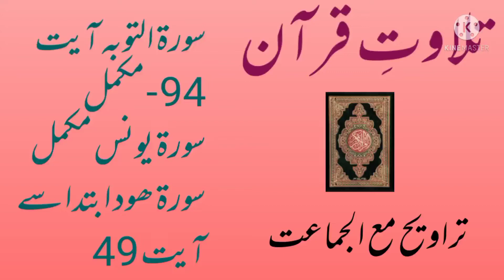خوبصورت تلاوت قرآن مجید قاری حافظ یاسین صاحب سورۃ التوبہ اور سورۃ ھود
سورۂ توبہ مدنیہ ہے مگر اس کی آخری آیات ’’لَقَدْ جَآءَكُمْ رَسُوْلٌ‘‘ سے آخر تک، ان کو بعض علماء مکی کہتے ہیں۔(خازن، تفسیر سورۃ التوبۃ، ۲ / ۲۱۳)

رکوع اورآیات کی تعداد:

اس سورت میں 16 رکوع اور 129 آیتیں ہیں۔

’’توبہ ‘‘نام رکھنے کی وجہ :

اس سورت کے دس سے زیادہ نام ہیں ،ان میں سے یہ دو نام مشہور ہیں (1) توبہ۔ اس سورت میں کثرت سے توبہ کا ذکر کیا گیا اس لئے اسے ’’سورۂ توبہ‘‘ کہتے ہیں۔ (2)بَراء ت۔یہاں اس کا معنی بری الذمہ ہونا ہے، اور اس کی پہلی آیت میں کفار سے براء ت کا اعلان کیا گیا ہے ،اس مناسبت سے اسے ’’سورۂ براء ت‘‘ کہتے ہیں۔

سورۂ توبہ کے شروع میں ’’بِسْمِ اللّٰهِ‘‘ نہ لکھے جانے کی وجہ:

اس سورت کے شروع میں بِسْمِ اللہْ نہیں لکھی گئی، اس کی اصل وجہ یہ ہے کہ حضرت جبریل عَلَیْہِ السَّلَام اس سورت کے ساتھ بِسْمِ اللہْ لے کر نازل ہی نہیں ہوئے تھے اور نبی کریم صَلَّی اللہُ تَعَالٰی عَلَیْہِ وَاٰلِہٖ وَسَلَّمَ نے بِسْمِ اللہْ لکھنے کا حکم نہیں فرمایا۔(جلالین مع صاوی، سورۃ التوبۃ، ۳ / ۷۸۳)

حضرت علی المرتضیٰ کَرَّمَ اللہ تَعَالٰی وَجْہَہُ الْکَرِیْم سے مروی ہے کہ بِسْمِ اللہْ امان ہے اور سورۂ توبہ تلوار کے ساتھ امن اٹھادینے کے لئے نازل ہوئی ہے۔(مستدرک، کتاب التفسیر، تفسیر سورۃ التوبۃ، لمَ لم تکتب فی براء ۃ بسم اللہ الرحمٰن الرحیم؟،۲ / ۶۳، الحدیث: ۳۳۲۶)

 صحیح بخاری میں حضرت براء رَضِیَ اللہُ تَعَالٰی عَنْہُ سے روایت ہے کہ قرآنِ کریم کی سورتوں میں سب سے آخری سورت ’’سورۂ توبہ‘‘ نازل ہوئی۔(بخاری، کتاب التفسیر، باب یستفتونک قل اللہ یفتیکم فی الکلالۃ۔۔۔ الخ، ۳ / ۲۱۲، الحدیث: ۴۶۰۵)

سورۂ توبہ کے فضائل:

(1) … حضرت علی المرتضیٰ رَضِیَ اللہُ تَعَالٰی عَنْہُ سے روایت ہے، نبی کریم صَلَّی اللہُ تَعَالٰی عَلَیْہِ وَاٰلِہٖ وَسَلَّمَ نے ارشاد فرمایا ’’منافق سورۂ ہود، سورۂ براء ت، سورۂ یٰس، سورۂ دُخان اور سورۂ نَباء کو یاد نہیں کر سکتا۔ (معجم الاوسط، باب المیم، من اسمہ محمد، ۵ / ۳۵۰، الحدیث: ۷۵۷۰)

(2) …حضرت جابر بن عبداللہ رَضِیَ اللہُ تَعَالٰی عَنْہُ فرماتے ہیں کہ جب سورۂ براء ت نازل ہوئی تو حضور پُر نور صَلَّی اللہُ تَعَالٰی عَلَیْہِ وَاٰلِہٖ وَسَلَّمَ نے ارشاد فرمایا ’’میں لوگوں کی خاطر داری کے لئے بھیجا گیا ہوں۔ (شعب الایمان، السابع والخمسون من شعب الایمان۔۔۔ الخ، فصل فی الحلم والتؤدۃ، ۶ / ۳۵۱، الحدیث: ۸۴۷۵)

(3) … حضرت عطیہ ہمدانی رَضِیَ اللہُ تَعَالٰی عَنْہُ  فرماتے ہیں ، حضرت عمر فاروق رَضِیَ اللہُ تَعَالٰی عَنْہُ نے لکھا ’’تم خود سورۂ براء ت سیکھو اور اپنی عورتوں کو سورۂ نور سکھاؤ۔ (سنن سعید بن منصور، کتاب التفسیر، تفسیر سورۃ التوبۃ، ۵ / ۲۳۱، الحدیث: ۱۰۰۳)ان مشرکین سے بَراء ت کا اعلان کیاگیا جن سے مسلمانوں کا معاہدہ ہوا اور وہ اپنے معاہدے پر قائم نہ رہے۔

(2) …کفارِ مکہ کے مسلمانوں سے افضل ہونے کے دعوے کارد کیا گیا۔

(3)…غزوۂ حُنَین کا واقعہ بیان کیا گیا۔

(4) …یہودیوں کا حضرت عزیر  عَلَیْہِ الصَّلٰوۃُ وَالسَّلَام کو اور عیسائیوں کا حضرت عیسیٰ  عَلَیْہِ الصَّلٰوۃُ وَالسَّلَام   کو اللہ تعالیٰ کا بیٹا قرار دینے کا رد کیا گیا۔

(5) …ہجرت کے وقت نبی کریم    صَلَّی اللہُ تَعَالٰی عَلَیْہِ وَاٰلِہٖ وَسَلَّمَ اور حضرت ابو بکر   رَضِیَ اللہُ تَعَالٰی عَنْہُ کی غارِ ثور میں ہونے والی گفتگو بیان کی گئی۔

(6) …زکوٰۃ کے مَصارِف بیان کئے گئے۔

(7) …مسجدِ ضِرار کا واقعہ بیان کیا گیا اور مسجدِ قبا کی فضیلت بیان کی گئی۔

(8) …حضرت کعب بن مالک، حضرت ہلال بن امیہ اور مرارہ بن ربیع     رَضِیَ اللہُ تَعَالٰی عَنْہُم      جو کہ غزوہ ٔتبوک میں حاضر نہ ہوئے تھے ان کی توبہ کا واقعہ بیان کیا گیا۔